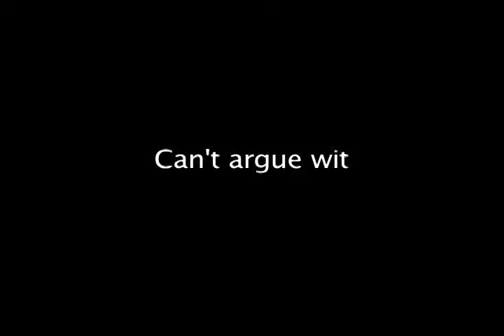D.R.E.A.M. 1122: Paula